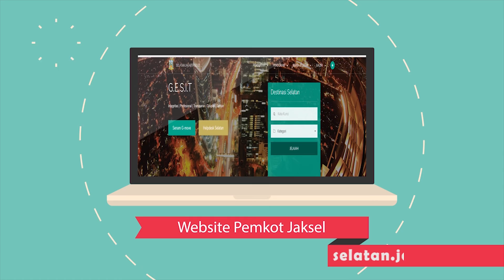Pemahaman Pegawai terhadap Peraturan Kepegawaian Netralitas PNS, Disiplin PNS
Sekko Jakarta Selatan Jayadi didampingi Kepala Suku Badan Kepegawaian Jakarta Selatan Sogimun Memberikan Sambutan dan Membuka Kegiatan Pemahaman Pegawai terhadap Peraturan Kepegawaian (Netralitas PNS, Disiplin PNS terkait Penyuapan, Gratifikasi dan Korupsi serta Pemberhentian PNS karena Tindak Pidana), di Ruang Serbaguna Kantor Walikota Jakarta Selatan, Rabu 26 September 2018

Kegiatan ini turut dihadiri Jajaran ASN Bagian Kepegawaian di lingkungan pemkot Jaksel

Kementerian Dalam Negeri RI telah mengeluarkan Surat Edaran yang mengingatkan agar seluruh ASN menjaga netralitas dalam penyelenggaraan Pilkada Serentak 2018 ataupun Pilpres dan Pileg Serentak 2019.

Sekko Jakarta Selatan Jayadi Mengatakan, Dalam PP No.53 Tahun 2010 tentang Disiplin Pegawai Negeri Sipil, Pasal 4 ayat (15), disebutkan bahwa PNS dilarang memberikan dukungan kepada calon Kepala Daerah/Wakil Kepala Daerah, dengan cara: terlibat dalam kegiatan kampanye untuk mendukung calon Kepala Daerah/Wakil Kepala Daerah, menggunakan fasilitas yang terkait dengan jabatan dalam kegiatan kampanye, membuat keputusan dan/atau tindakan yang menguntungkan atau merugikan salah satu pasangan calon selama masa kampanye, mengadakan kegiatan yang mengarah kepada keberpihakan terhadap pasangan calon yang menjadi peserta pemilu sebelum, selama, dan sesudah masa kampanye meliputi pertemuan, ajakan, imbauan, seruan, atau pemberian barang kepada PNS dalam lingkungan unit kerjanya, anggota keluarga, dan masyarakat.

Pelarangan keterlibatan PNS juga telah dikuatkan dengan SE Menpan RB No.B/2355/M.PANRB/07/2015 tentang Netralitas ASN dan Larangan Penggunaan Aset Pemerintah dalam Pemilihan Kepala Daerah Serentak. Larangan ini bukanlah dengan maksud membatasi hak asasi manusia dari ASN. Namun hal ini adalah upaya menjaga PNS dari pengaruh partai politik dan untuk menjamin persatuan ASN, sehingga dapat memusatkan segala perhatian, pikiran, dan tenaga pada tugas yang diberikan sebagai pelayan masyarakat.

Sekko Jayadi  berharap, para pengelola kepegawaian dapat memahami peraturan ini, sehingga penerapan dan pelaksanaan dapat berjalan dengan baik dan tidak ada masalah yang dialami para pegawai dikemudian hari.